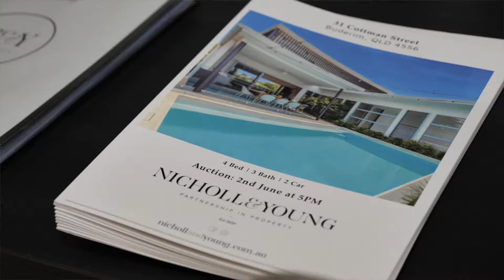31 Cottman Street, Buderim - Auction Sold $2,200,000